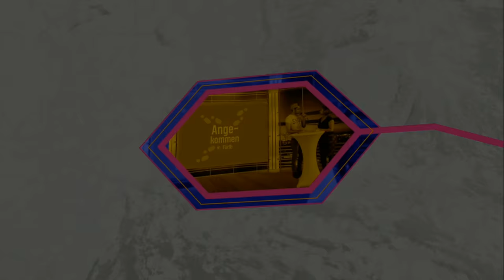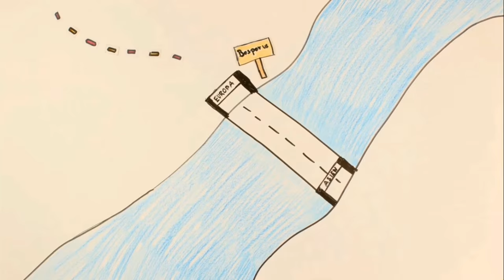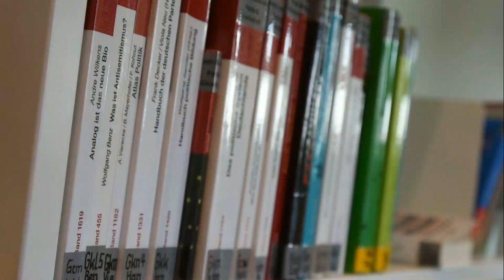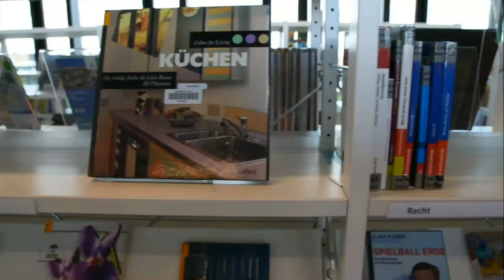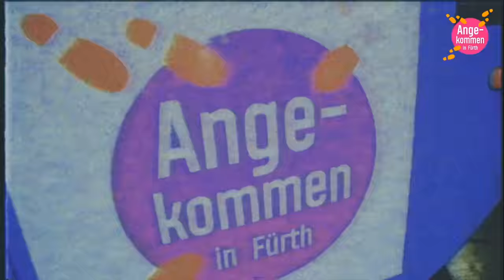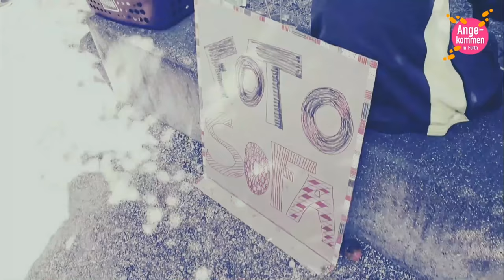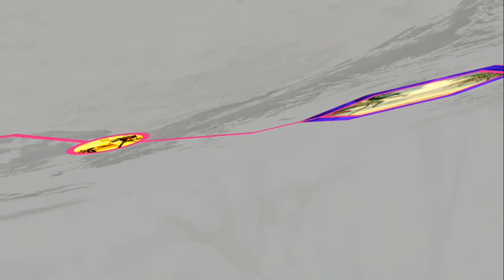Angekommen - Live aus der Volksbücherei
Am Donnerstag den 30.Juni sendet das Projektteam von „Angekommen in Fürth“ um 18 Uhr  live über Internetstream von der Dachterrasse der Innenstadtbibliothek. Geplant ist ein kleiner Rückblick auf den bisherigen Verlauf der Jugendmedienkampagne und Interviews mit verschiedenen PartnerInnen und UnterstützerInnen. Bürgermeister Markus Braun wird  ebenso wie der junge Profifußballer Ronny Marcos der Greuther Fürth zu den Interviewpartnern gehören. Musikalisch wird das Ganze untermalt vom Fürther Musiker Carlo Gomorrah.